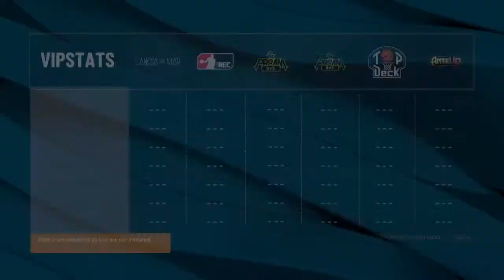BucketOfButta-_'s Live PS4 Broadcast